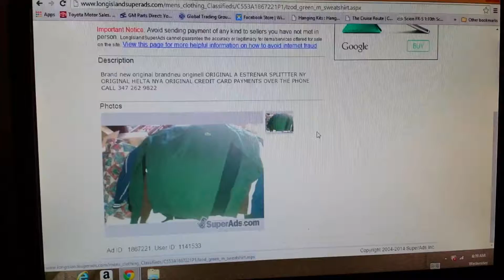Izod green m sweatshirt $25.99